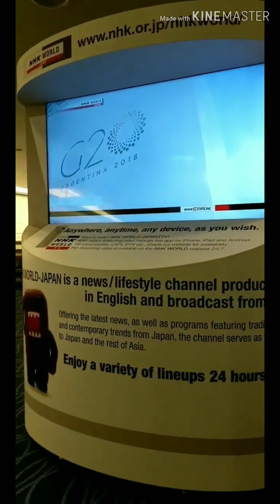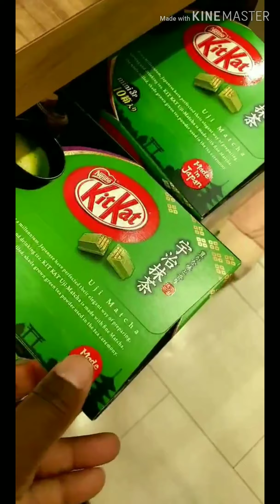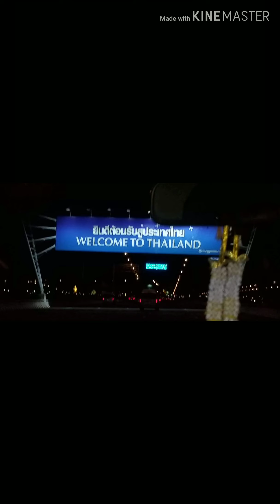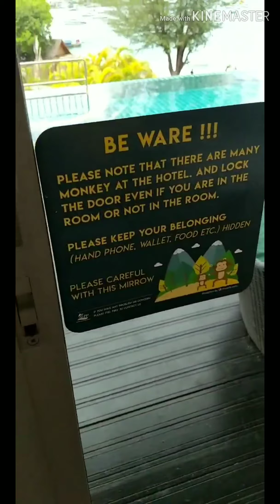Why you should visit Thialand!!!!Our Big Blaisian Thialand adventure July 2017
Visiting thialand for the first time. Cities are Bangkok, Krabi, and Phi Phi island.